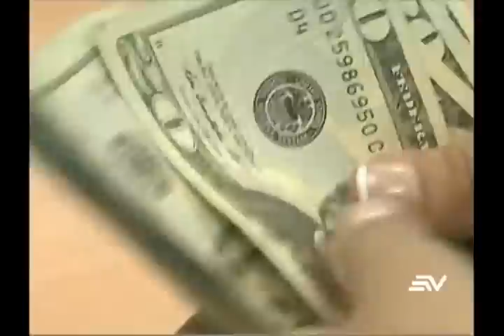Exministro de Petroecuador recibió dinero de Odebrecht